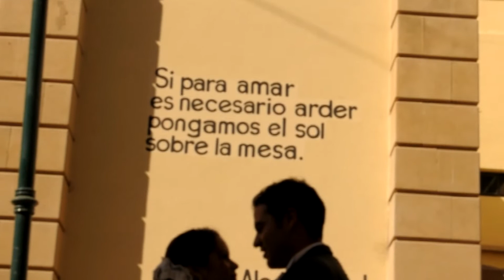maria luisa y oscar